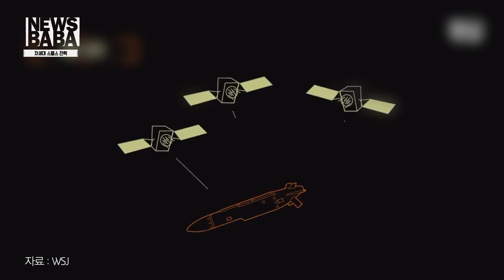B-21레이다 첫 시험비행 앞으로 공개될 차세대 스텔스 전력은? [국방홍보원]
얼마 전 스텔스 전략폭격기 B-21 레이다가 첫 비행테스트를 실시했다는 소식이 들려왔는데요
지난해 공개된 B-21 레이다는 첨단 스텔스 기능이 탑재된 미국의 차세대 전략폭격기로 알려졌습니다
감시·정찰용 무기체계가 발달함에 따라 무기체계에서 스텔스의 중요성이 커지고 있는 만큼
첨단 스텔스 기능을 탑재한 전력들이 속속 개발되고 있는데요
 B-21 레이다를 비롯한 차세대 스텔스 전력을
뉴스바바에서 소개해 드리겠습니다